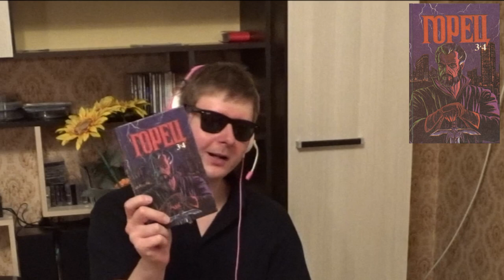Хроники давно минувших дней №2 - Горец (Highlander)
Горца дружно вспоминали:
Artschäbald Schpriezendroßel
Рок-ведьма Ино
Elena Starscream
Старина Датч Гекко
Стас “Xoxel” Зелинский

Идея проекта:
Artschäbald Schpriezendroßel

кривой монтаж в духе Эда Вуда-младшего:
Artschäbald Schpriezendroßel

не читал по бумажке как Леонид Ильич:
Artschäbald Schpriezendroßel

Никогда не бывал в Шотландии:
Artschäbald Schpriezendroßel

GATE GATE (feat. Elena Starscream)

Elena Starscream - All Day (Ministry cover), Spring 1986

Artschäbald Schpriezendroßel - Phantasmagoria,
Черный Ворон (feat. Волчье Лыко), Jazzthema

Skotoborist - Барин, No One Lives Forever (Rich Ragsdale cover)

Martin Galway & Queen - A Kind of Magic (OST Highlander C64)

Волчье Лыко - Взрывотехник дядя Вова, Женя-пианист, Шилов

Илья Демин - Гангстеры на колесе обозрения

Pribeat -Breath of the night

Три-П - В Пластмассовых Снах

Огромное спасибо:
Вадиму Лесину
Дмитрию Нутрихину
Михаилу Завадскому
Александру Этинову
Ивану Прибыткову
Вадиму Марченко
Денису Кирсанову
Ксении Чадаевой
Виктории Гришановой
Георгию Просто
Илье Демину
Владимиру Горбунову
Игорю Спирину
Арсению Рогозину

Отдельное спасибо:
Старине Датчу
Станиславу Зелинскому
Марго Кравцовой
Елене Белочкиной
Глебу Кирееву
Григорию Панченко
Шону Коннери
Кристоферу Ламберту
Эдриану Полу
Элизабет Грэйсон
Расселу Малкахи

Тайм-коды
00:00 Вступление
00:37 х\ф Горец (1986)
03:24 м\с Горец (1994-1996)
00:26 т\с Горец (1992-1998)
11:16 х\ф Горец 3: Последнее измерение (1994)
12:47 х\ф Горец 2: Оживление (1990)
16:18 х\ф Горец 4: Конец игры (2000)
17:49 т\с Горец: Ворон (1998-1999)
18:55 к\ф Горец: Воссоединение (2008)
19:42 аниме
Горец: В поисках мести (2007)
21:23 х\ф Горец 5: Источник (2007)
23:54 Elena Starscream
25:12 Стас Xoxel
28:37 Рок-ведьма Ино
32:43 Датч Гекко
40:34 Обзор книг о Горце на русском языке
58:17 фрагмент книги Горец II (Кристофер Лоуренс Макнамара)
01:04:41 фрагмент книги Горец Возрождение (Рассел Малкахи)
01:16:16 финал